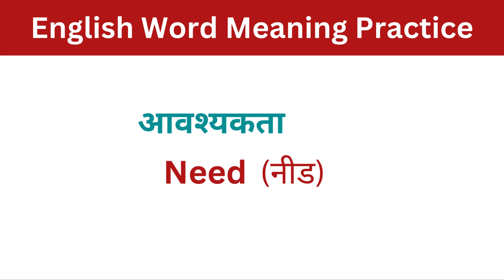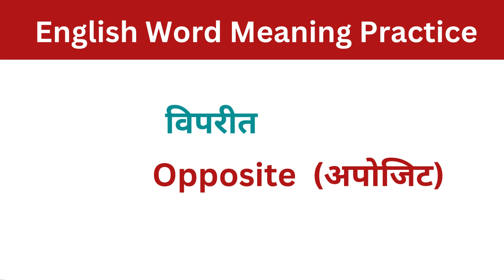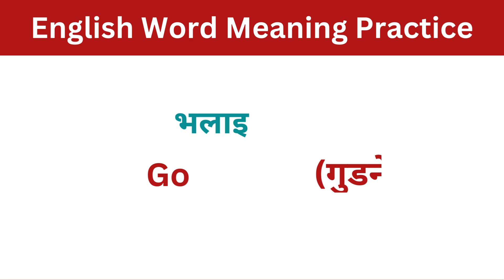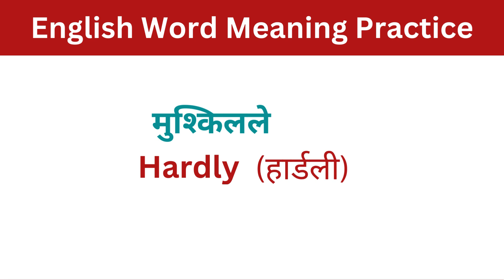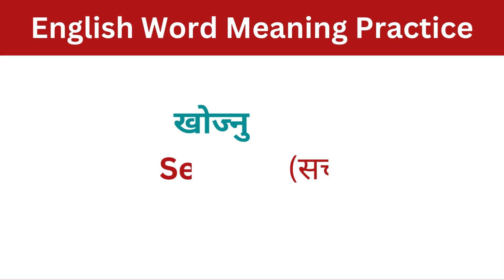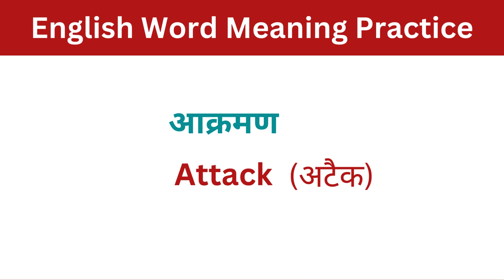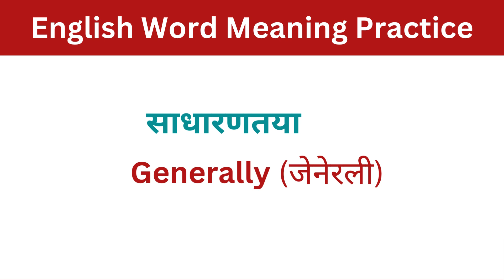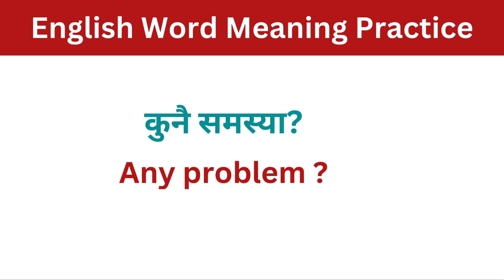अंग्रेजी बोल्न सकिने Word Meaning lSpeaking Practice lEnglish Vocabulary lMost common word meaning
Very Important Daily Use English Sentences Practice with Nepali Meanings for Fluent & Easy SpeakingVery Important Daily Use English Sentences Practice with Nepali Meanings for Fluent & Easy Speaking